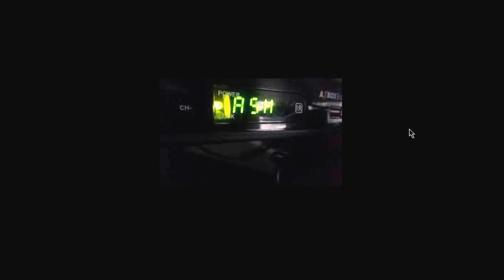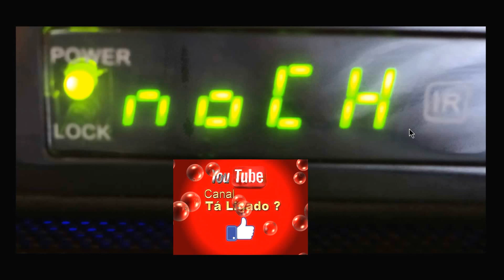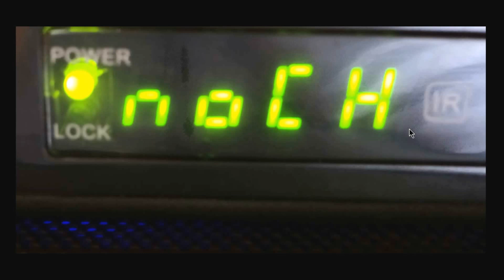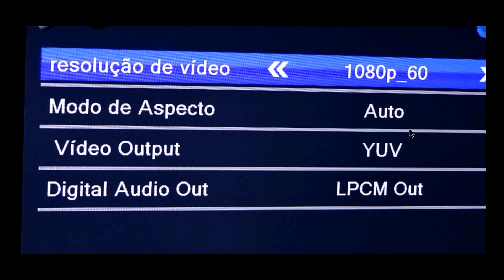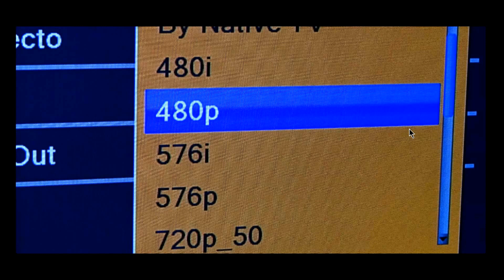SOLUÇÃO para noCH no Receptor e TELA PRETA na TV.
VEJA TAMBÉM OUTROS VÍDEOS TUTORIAS EM NOSSO CANAL NO LINK ABAIXO.

OBS: Se escreva no Canal para receber nossos videos tutoriais em primeiro lugar.